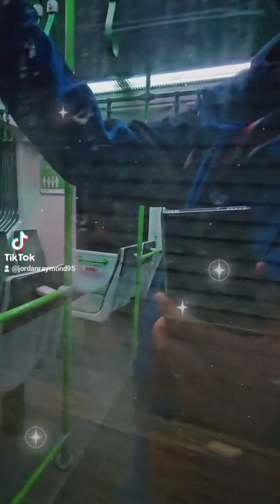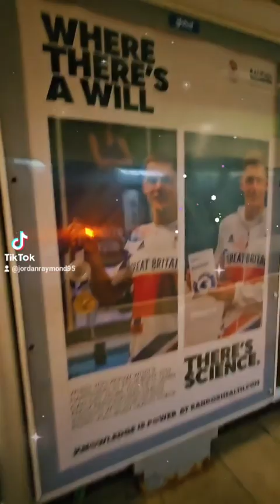Avenue road tram stop people platform shelter maintenance repair work skudeshow August 28th 2024